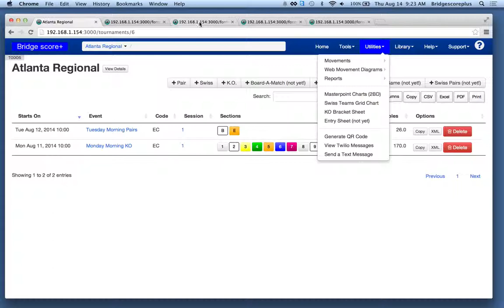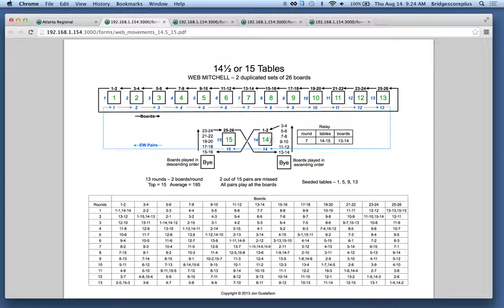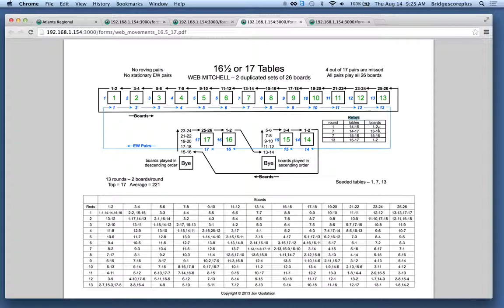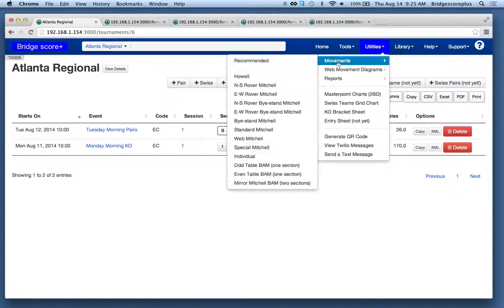WebMovements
Examples of web movements in Bridgescore+